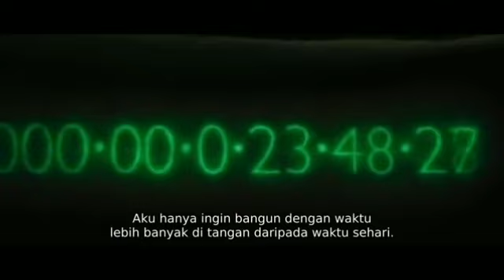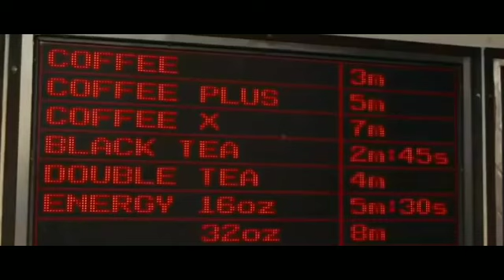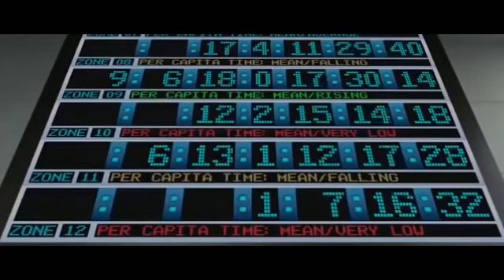Movies barat terbaik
Film movies barat terbaik...
Biar chanel ini juga bisa berkembang seperti chanel lain nya.